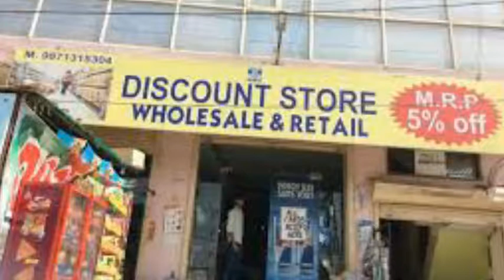In-Store Retail Format